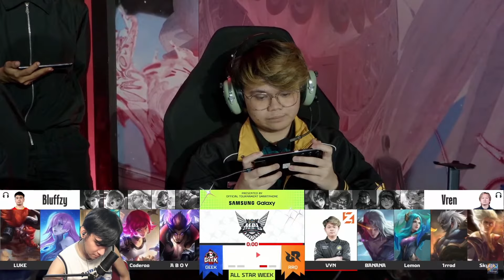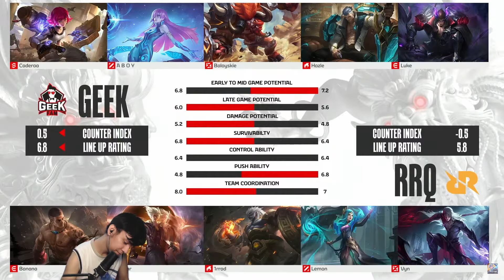KOMBINASI ABOY & CADERAA PAKSA RRQ KE GAME 3 ! RRQ VS GEEK FAM MATCH 2 ! MPL ID S13